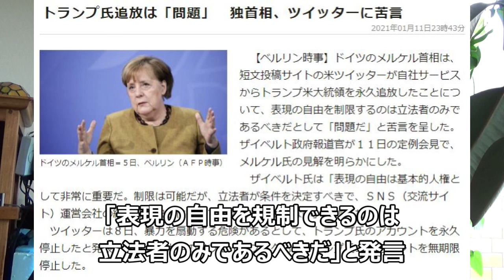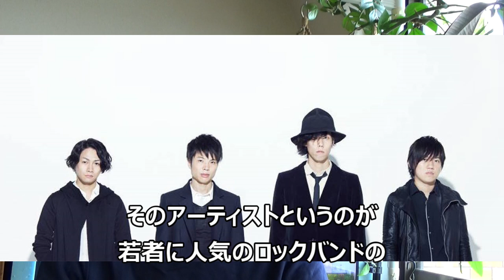vol.186 緊縮財政も567も米大統領選も「喜び」の対価 ★RADWIMPS / 億万笑者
緊急事態宣言と補償なき罰則、混迷するアメリカ大統領選など、地球規模での不安と期待が渦巻く、こんな今だからこそ、お届けしたい一曲があります。

◎お薦めの政治・経済・スピリチュアルチャンネルです◎